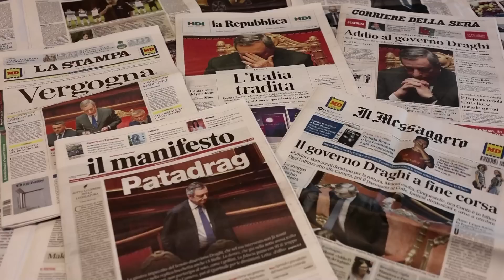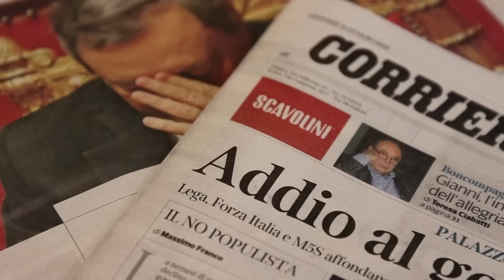Italian PM resigns after coalition deserts him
Italian Prime Minister Mario Draghi resigned after his national unity government fell apart, setting the country on course for an early election and hitting financial markets.